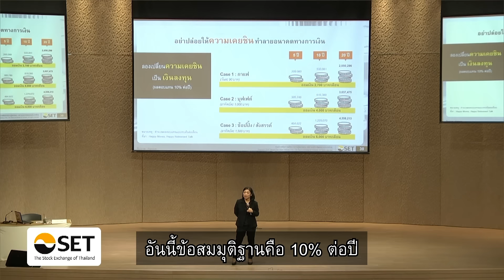เงินทองต้องวางแผน (Teaser 1 นาที) l SET e-Learning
เตรียมความพร้อมสกิลทางการเงิน ด้วยองค์ความรู้พื้นฐานด้านการบริหารการเงินส่วนบุคคล เทคนิคการวางแผนการเงินอย่างเป็นระบบ เพื่อเข้าสู่โลกแห่งความมั่งคั่ง บรรลุเป้าหมายทางการเงินที่ตั้งใจไว้ และมีอิสรภาพทางการเงินอย่างยั่งยืน พบกับ SET e-Learning คอร์สเรียนออนไลน์ฟรี!! คลิกเลย

"ลงทุนเรื่องใหญ่ แต่ไม่ใช่เรื่องยาก"

เรียนรู้การลงทุนที่ "ห้องเรียนนักลงทุน"